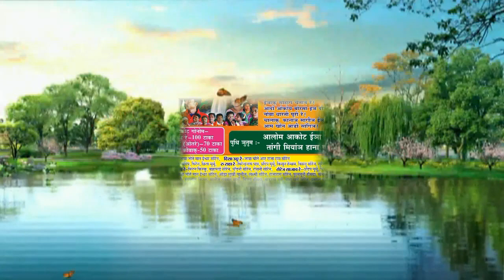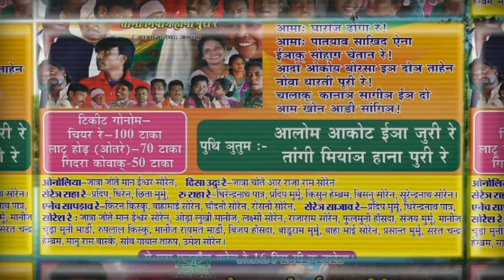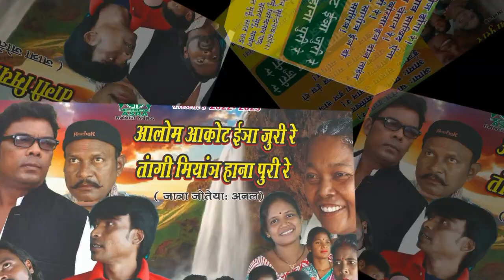KANT PAHRI JATRA 30/12/2022 FRIDAY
DIALOGUES
URGUM HEMBRAM
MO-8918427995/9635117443